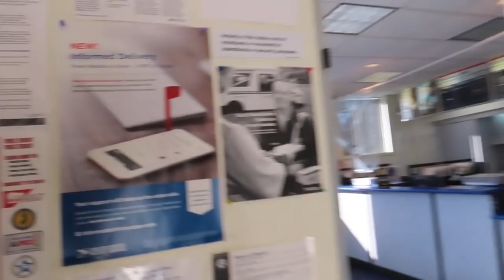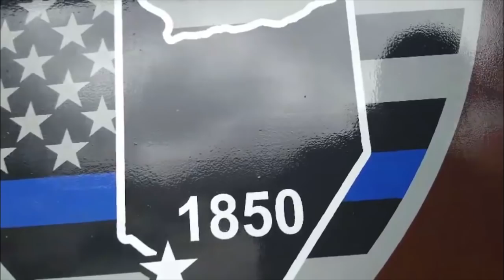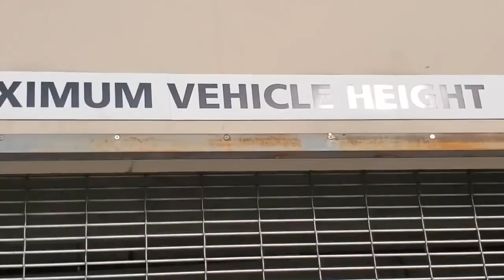YOU CANT FILM HERE EPISODE 3